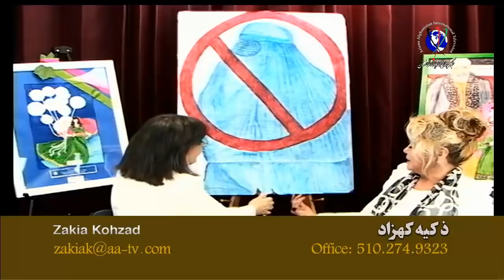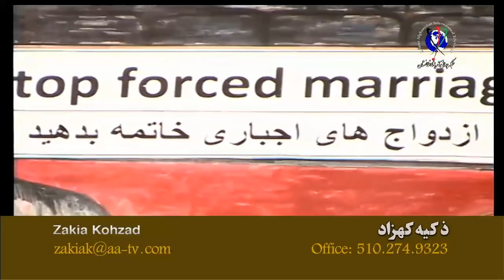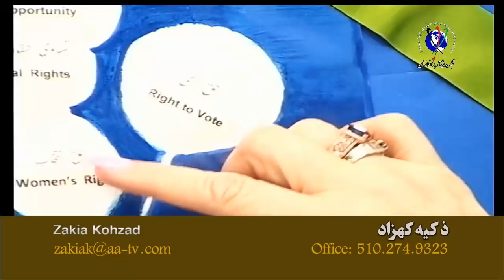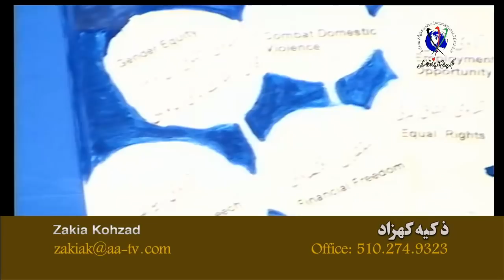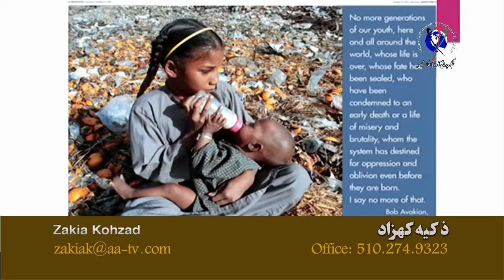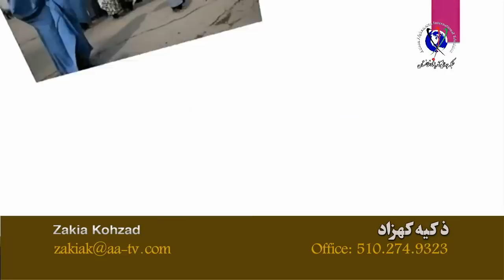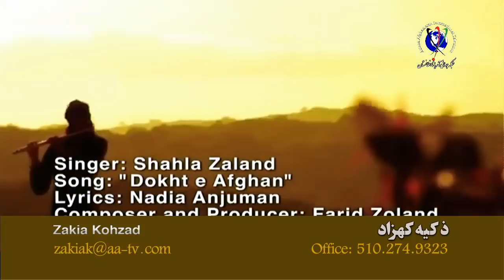zakia kohzad 4-25-19